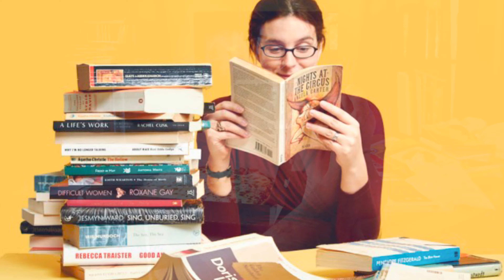Tokoh Fiksi yang ternyata ada di dunia Nyata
Tahukah kamu ?
Siapa sangka beberapa tokoh-tokoh fiksi ini ternyata ada di dunia nyata loh!
bahkan merupakan tokoh inspirasi dari sebuah film terkenal. siapakah mereka . yuk simak videonya...